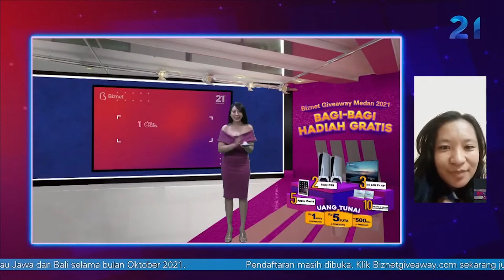Pemenang Biznet Giveaway Medan 2021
Ini dia 2 orang pemenang yang beruntung mendapatkan PlayStation 5 di Biznet GiveAway Medan 2021.

Selamat untuk seluruh pemenang, dan terima kasih untuk kamu semua yang sudah berpartisipasi dan ikutan Biznet GiveAway Medan 2021.